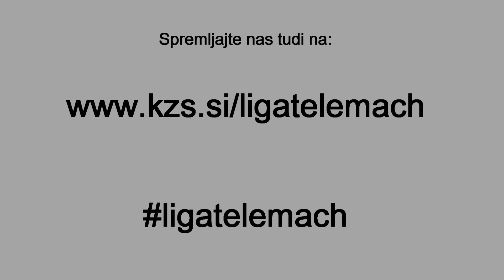Trojka Aleksandra Mitrovića čez celotno igrišče - 25. januar 2014